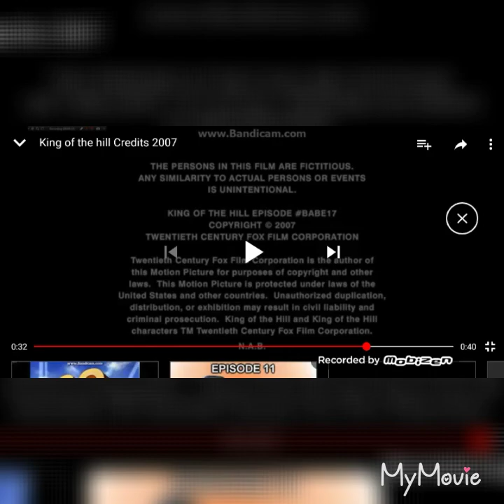My react on my grandparents leave Allentown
I'll miss them